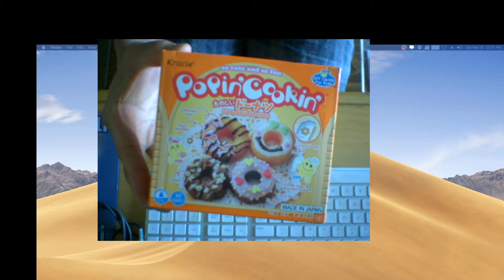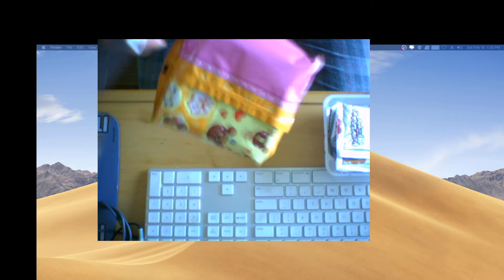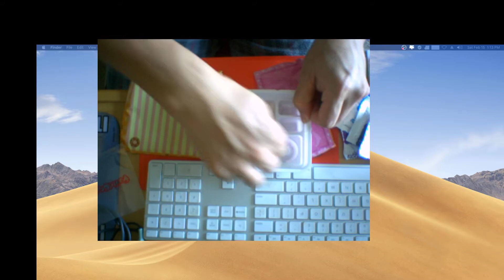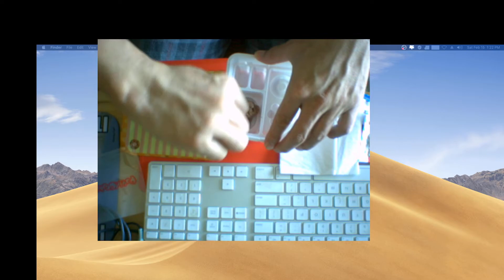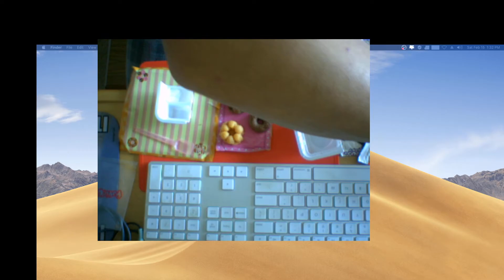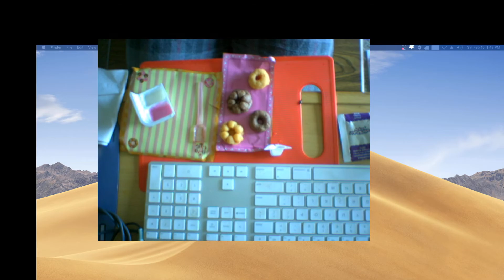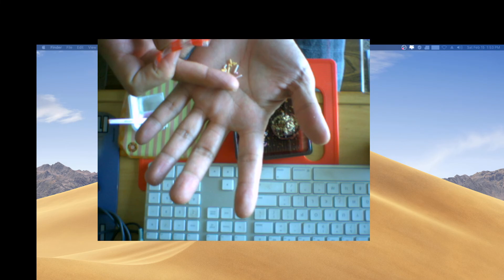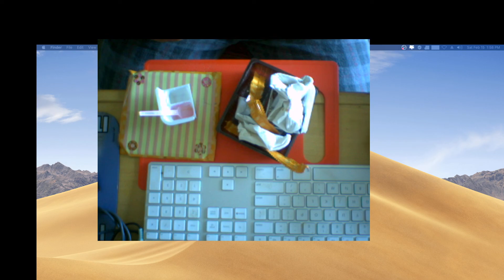Grubbin' On The One: Popin' Cookin' Do-It-Yourself (DIY) Donuts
GRUBBIN' ON THE ONE - Trying out fun, new, different, even bizarre insta-foods, for better or for worse!

ADULT CONTENT DISCLOSURE:

WARNING:  The content you are about to see (and usually hear, when I don't screw up the audio by muting myself) is intended solely for consumption by Adults.  So run for the hills, childrens.  My videos are not intended for Children and thus may contain graphic content or vulgar language.  So scoot!  Get off my lawn!

ADULT CONTENT DISCLOSURE (in case you didn't listen the first time):

The content contained herein is adult in nature and as such, should not be viewed by younger audiences, as per by COPPA regulations.  So go away kids, and come back to my channel once grown.  Thank you for your support.

That said...

Welcome to WyzGyz Entertainment!

* Movie News, Reviews and Reactions
* Pop Culture News
* Opinion Pieces
* PC/Mac/Console/iOS Gaming and Game Development
* Branded Merchandise
* Bad Karaoke Singing
* Random PC and Mac Technical Support Tips
* Bag and Box Openings
* Major Sarcasm, Occasional/Random Parody and Satire
* We slice it, we dice it, we roll it, we troll it, 51-uses-in-one, and for this limited time only offer, you aren't going to have to pay anywhere near the normal retail price.  Now, please understand that even for the normal retail price of $599.99 it's well worth its weight in gold, francs, pesos, bottle caps, bitcoin, for this special offer we aren't about to charge you $599.99.  We're also not going to charge you $499.99, $399.99, or $299.99.  No, we're not going to charge you $199.99, or $99.99.  For this limited time offer, if you agree and give us your word you will share this with a friend or family member, we'll give you content for just five easy payments of just $9.99.  How is that folks?? Just five easy payments of just $9.99!  Isn't it great, folks?? Wait, what? What's that? We're not even charging that?! So basically for free you're getting all this content? Awww crap!  D'oh!

WyzGyz Entertainment was founded in 1984, in front of a live, studio audience.